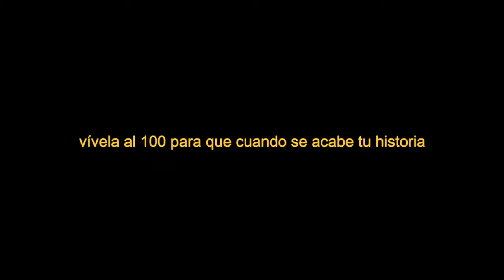INSU - YESTERDAY (Official Music Video) [Copyright Free]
YESTERDAY Lyrics:

INSU

Este año cumplí los 20
Una preocupación creciente
La vida pasa, soy mas consciente
"¿Qué será de ella?" pregunto en mi mente

Me he preocupado tanto por mañana
Que olvidé que hice hoy
Me perdí en la nostalgia
Recuerdo quién era, pero no quien soy

La vida pasa
Lo malo pasa
Disfruto cuando mi mamá me abraza
Porque pienso en cuando me haga falta

Extraño mi casa
Extraño a mi abuela
Llevo años sin verla
Extraño como me regañaba para que me duerma

Tomorrow
Yesterday
I forget what i did today

Tomorrow
Yesterday

Sometimes
I miss the good old days
But i know it will never be the same again

I miss play videogames with my dad
Petting and playing with my cat
I can't be sad
Because it's just my past

La vida pasa
Lo malo pasa

Tomorrow
Yesterday

Tomorrow
Yesterday

I will live today

Escrito por: Juan Antonio Julio César Mármol Bautista "INSU"